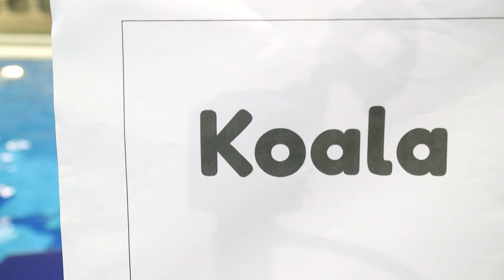Event 405 6 Phoenix NZ XiaraPatino JuniorFreeSolo